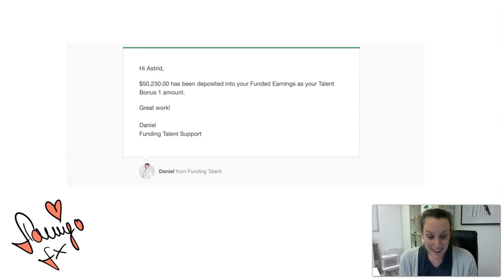My Funding Talent Journey - Talent Bonus 1 (300K Aggressive) - Problem solved :)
Hello Traders, i wanted to share my 300K Aggressive Account Journey with the Propfirm "Funding Talent".
I am more then happy to give you answers to questions you put below in the comments. :)